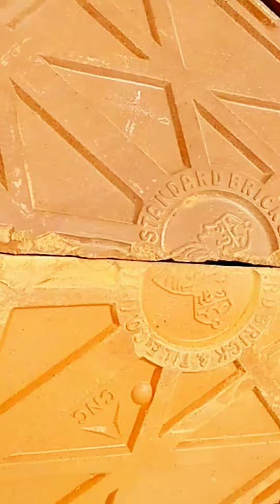Pyramid type Roofing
Terrace Cooling shed